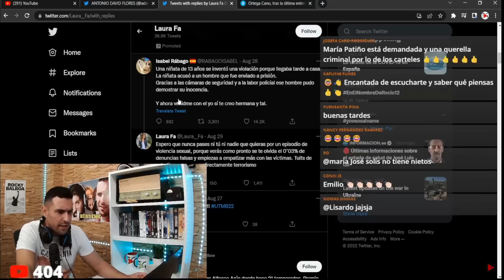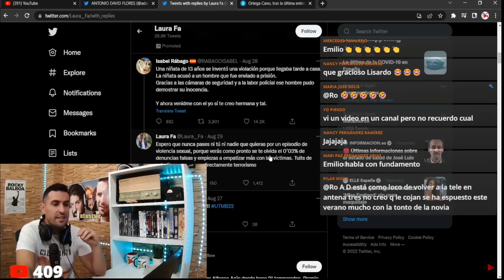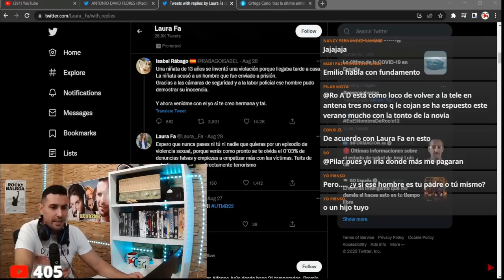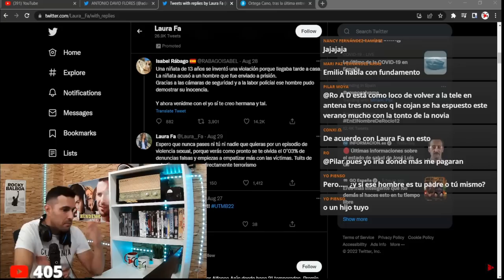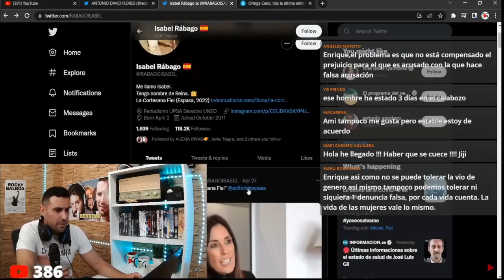Pelea Fucsia entre Isabel Rabago y Laura Fa